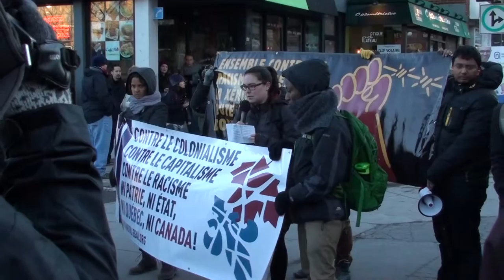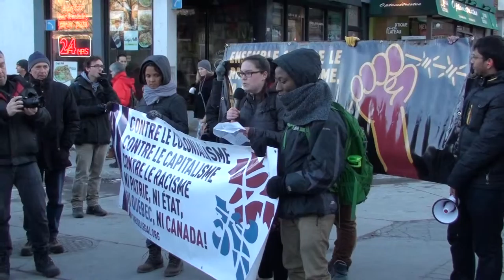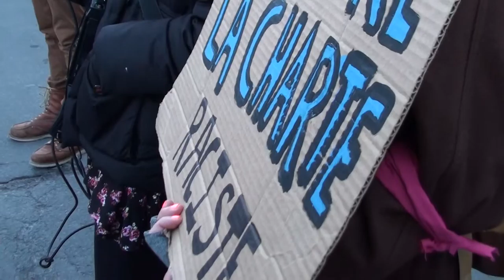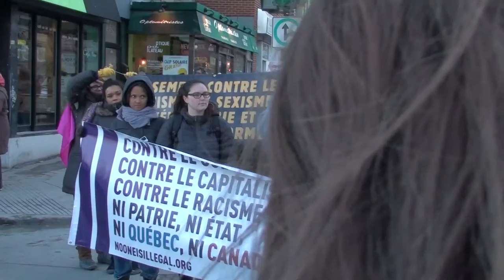21 mars 2014 CLAC on Day Against Racism 10/16